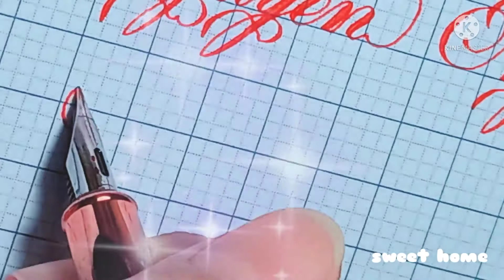Luyện chữ | Handwriting | chữ đẹp tiktok | Nguyễn Ngọc Yến Linh